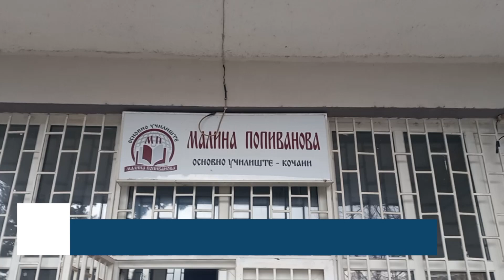Училиштето „Малина Попиванова“ - Кочани со проект со учесници од Бугарија, Италија и Турција